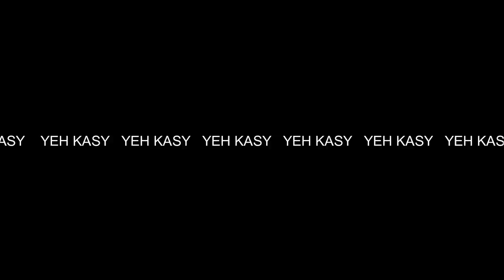First interview Alia Ghanem the Mother of Osama bin laden/Haqeeqat Ki Awaaz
yehkasy saudi arabia#aliaghanem#osama bin laden

Haqeeqat Ki Awaaz

First interview Alia Ghanem the Mother of Osama bin laden
1  How to Check Vehicle Registration Details in Pakistan ll panjab ll carll bikel  clike hire

 2  Cash Limit to Carry with You At Saudi Airports - Urdu/Hindi by yeh kasy clike hire
5  How To Check Qatar Iqama And pasport expiry date and Driving License Online Expiry Date Status urdu  clike hire
6  How to Check Naqal Kafala OR Tanazul online of saudi arabia urdu hindi  clike hire
7  How to Get Saudi Kafeel SPONSOR ID Number Online Without Absher yeh kasy urdu hindi clik hire
8  how to check final exit with sponsor id urdullfinal exit visa printllfinal exit visa check ksa hindi  clik hire
9  HOW TO CHECK YOUR IQAMA FEE PAID OR NOllhow to check iqama expiry datell check trafic fine hindi clike hire
10 how to change stc wifi password in urdu hindillhow to change wifi password hindi clike hire
11  How To Know WiFi Password In Real Way? wifi ka password kasy dikhty hy?how to heck wifi password cliek hire